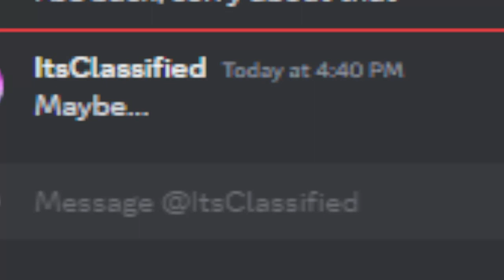[ Gmod / FNAF!!! ] A day in a random universe #2!! W/ Hamzah Khan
I'm Soo so sorry for this video taking as long as it did but I think its alright I hope you enjoy it also special thank you to the people in the stream chat  and Hamzah.
[ Socials!!! ]